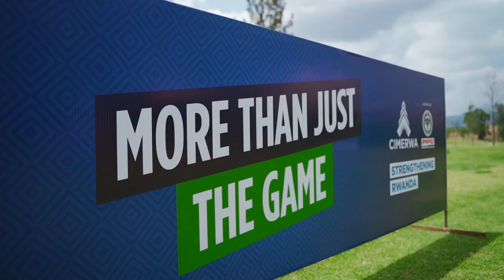CIMEGOLF2021 Day 1 HIGHLIGHT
Ongoing CIMERWA Golf Tournament